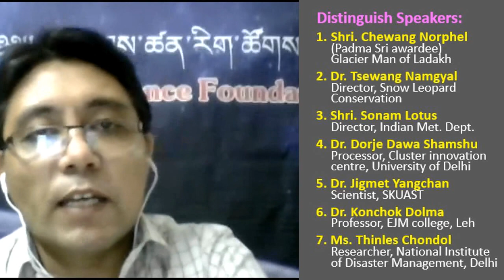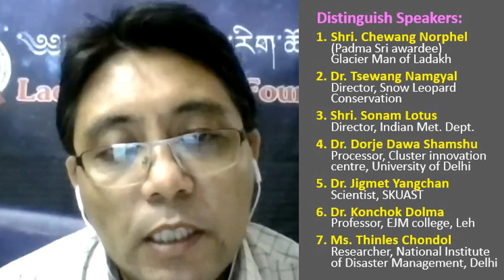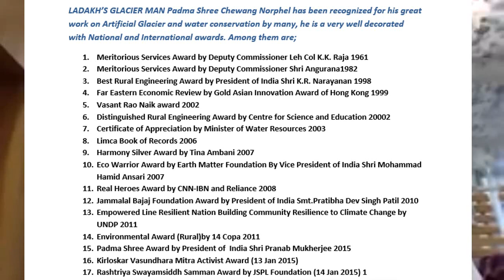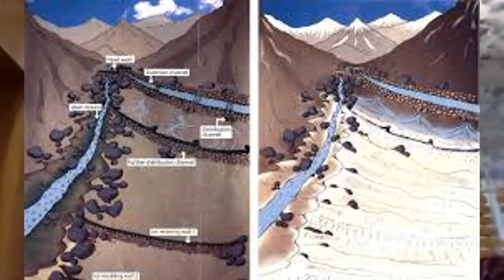WED-2020: Padma Sri. Shri. Chewang Norphel, Glacier Man of Ladakh-Part-1 (Organized by LSF)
World Environment Day-2020 (WED-2020) celebration by Ladakh Science Foundation- Part-1 (Padma Shree Chewang Norphel, Glacier man of Ladakh, a renowned environmentalist )

Distinguish Speakers:
1. Shri. Chewang Norphel (Padma Sri awardee), Glacier Man of Ladakh
2. Dr. Tsewang Namgyal, Director, Snow Leopard Conservation
3. Shri. Sonam Lotus, Director, Indian Met. Dept.
4. Dr. Dorje Dawa Shamshu, Processor, Cluster innovation centre, University of Delhi
5. Dr. Jigmet Yangchan, Scientist, SKUAST
6. Dr. Konchok Dolma, Professor, EJM college, Leh
7. Ms. Thinles Chondol, Researcher, National Institute of Disaster Management, Delhi

Moderator - Shri. Tsering Tashi, Founder Director, Ladakh Science Foundation